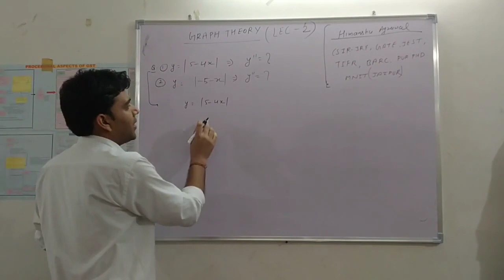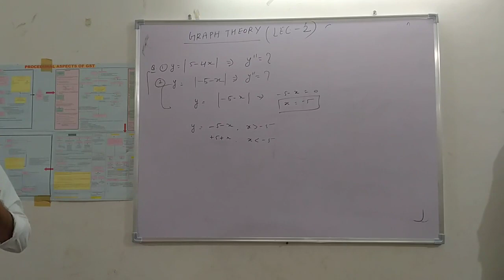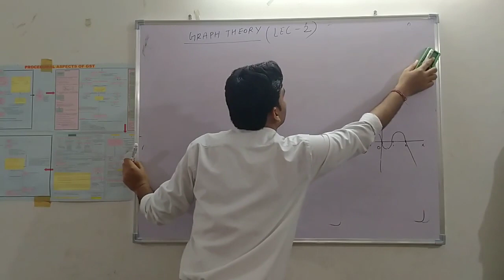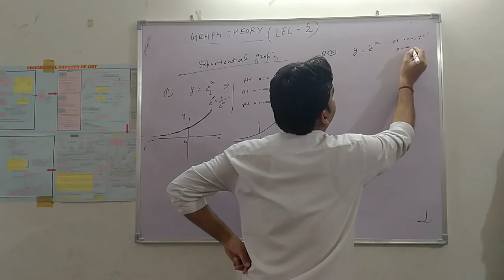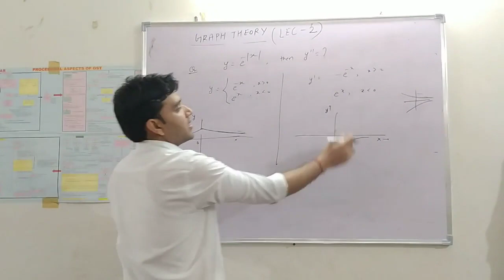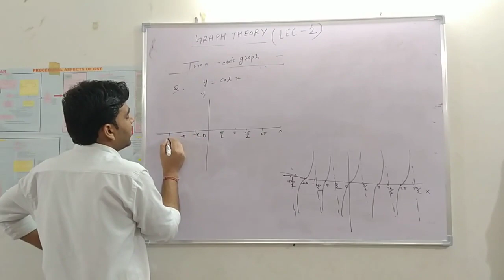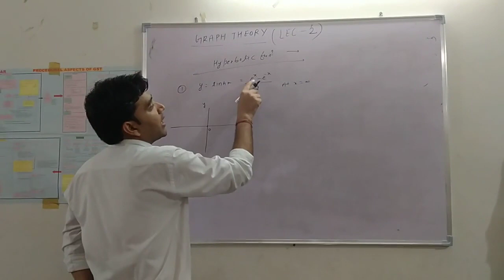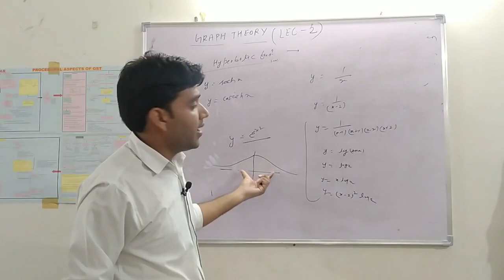Quantum mechanics ! Graph theory (LECTURE-2)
(Link of the previous lecture)